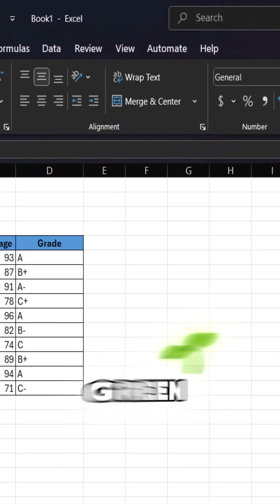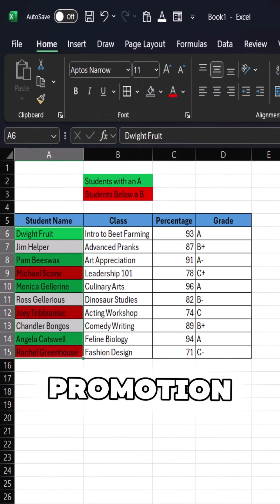Excel Conditional Formatting Hack for Beginners | Highlight Grades Automatically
Conditional Formatting Made Simple!
Tired of manually coloring cells one by one? Learn how to use Conditional Formatting in Excel automatically! In this quick tutorial for beginners, I’ll show you how to set up formulas that turn cells green for A students and red for anyone below a B.

Stop wasting time and make your spreadsheets work for you!